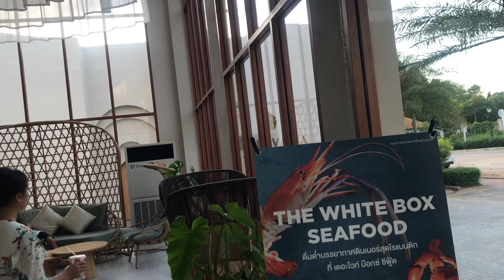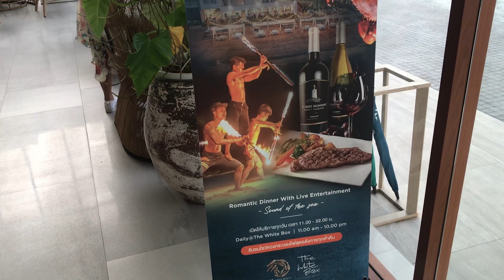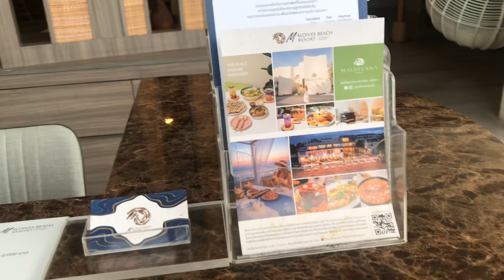24 มิถุนายน 2566 Ep. 1. Relaxing on the sea beach of LaemSadet in Chanthaburi city Thailand